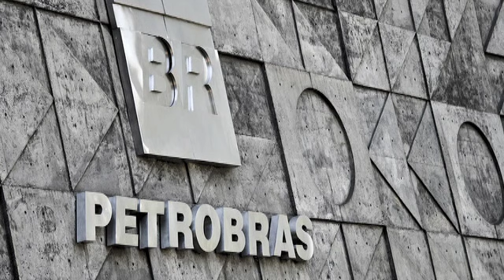Constantino: quem vai aceitar descascar o abacaxi da Petrobras?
O colunista Rodrigo Constantino fala sobre a nova questão de um milhão de dólares: quem vai ocupar a presidência da Petrobras? Augusto Nunes e Silvio Navarro, editor do site de VEJA, comentam a resposta positiva do mercado com a saída de Graça Foster da estatal. E Lauro Jardim, do Radar on-line, diz que a aguardada lista dos políticos envolvidos na Lava Jato só será divulgada depois do Carnaval.